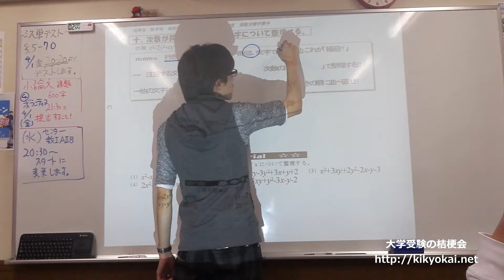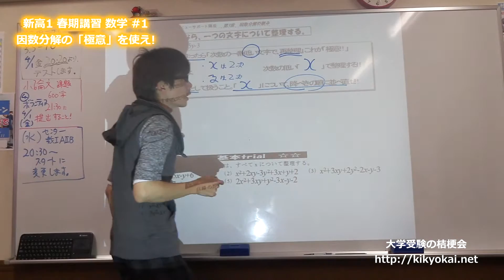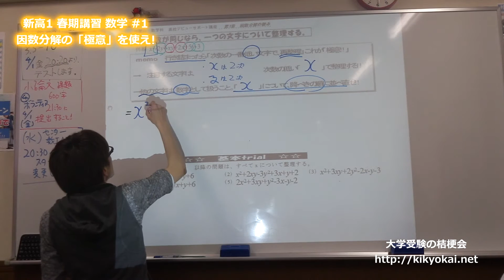新高1 高校デビュー講座 数学 #1 因数分解の「極意」を使え!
春休みの数学の宿題が全然進まない、高校を入学を控えるアナタに。
因数分解の「極意」とは、次数の最も低い文字に注目し、他の文字を数字だと扱うこと。
難しく見える問題も、基本的には、今まで習得したテクニックの集合体です。難所を一つずつこなせば、どんな問題でも出来ますよ!!